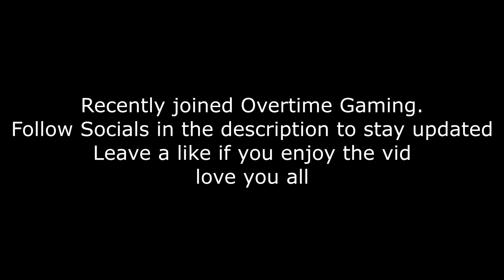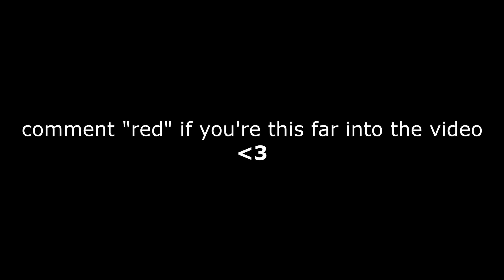My Aim..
Socials :
Twitter.com/Trxggerz
Instagram.com/ottrxggerz
Twitch.com/OTTrxggerz

Consider dropping a sub with notifications on so you wont miss another upload if you enjoy my content